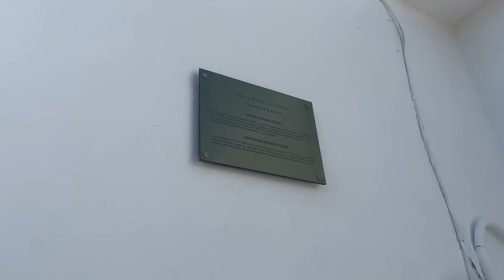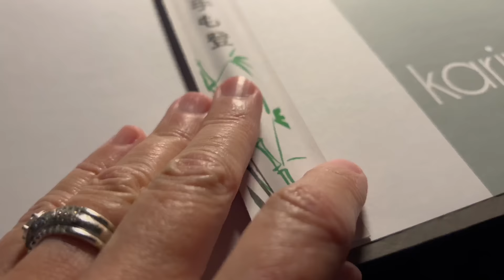Paros Beaches and Antiparos| Greek Adventure Part 2 September 2023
Come with us as we explore the beaches of Paros including Santa Maria, Monestiri and Kolymbithres! And then we are off to Antiparos to see the caves, we hike a 1000 EC ancient Byzantine road and get on the Blue Star Ferry to continue our adventure in Athens! Thank you so. much for watching our adventures on the Greek island of Paros and beyond.

Cove Paros, where we spent 6 nights. We paid for our stay and we didn't receive any compensation for our review.

And where to find Michael our wonderful driver and now friend!